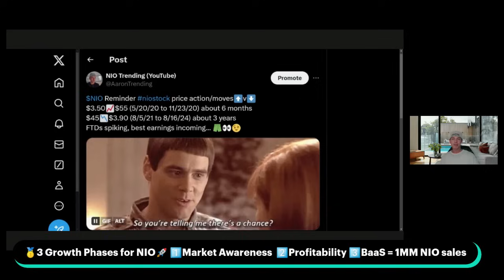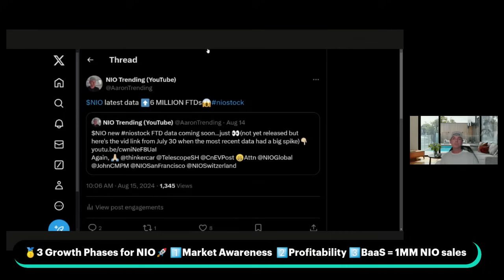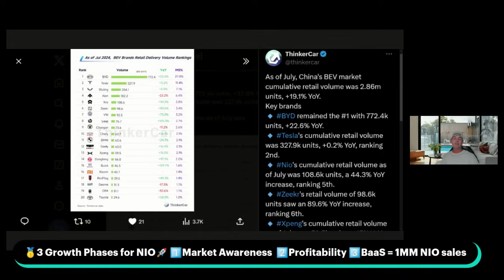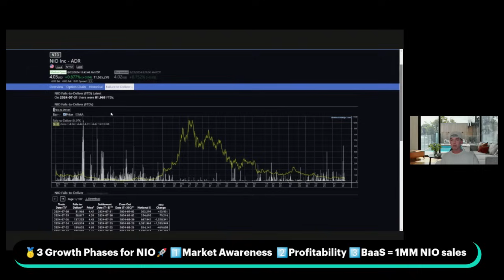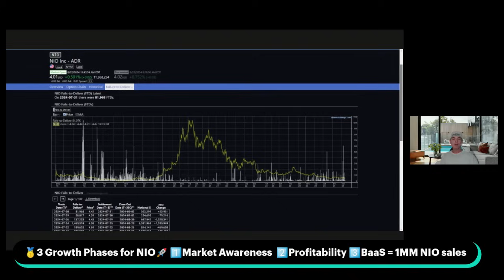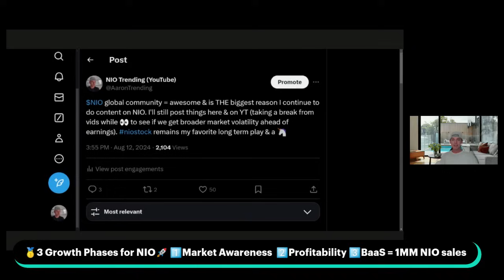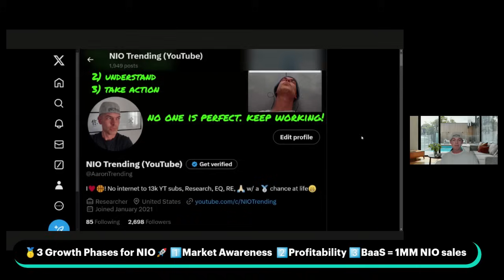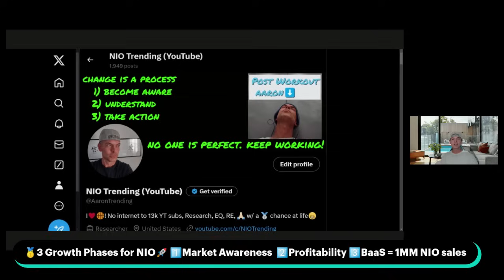NIO Stock Short Squeeze Ahead🤔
I'm not a financial advisor or attorney. I❤️🏀!
Is there a NIO stock short squeeze ahead?

Time Stamps
00:00 NIO Stock Short Squeeze Ahead
00:15 NIO Stock $3.50 to $55 in 6 mo
00:28 NIO Stock $45 to $4ish in 3 yrs
01:05 NIO 2 qtr earnings Sep 5
02:00 NIO Stock FTD spikes
02:35 NIO top 5 BEV sales in July
03:15 Thoughts on NIO sales w/ Onvo sub brand release
04:14 NIO Stock FTD data breakdown (spikes, price, ownership relevance?)
06:00 NIO Stock price vs FTD (full US NIO stock history)
06:31 (Best earnings to date-not ever haha I misspoke there)
06:45 Personal notes/thoughts including why I took a brief break from doing YT vids
09:00 Tweet about patience, discipline, humility
10:00 Time commitment & managing distractions (including comments/sections)
11:25 Appreciation for my subscribers/viewers
11:54 Thumbs up = like button haha
12:20 What do YOU think?